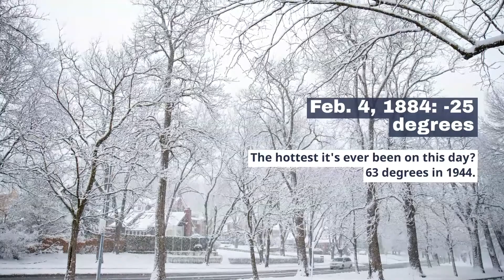The 10 coldest days in Omaha history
Here are the 10 coldest days in Omaha history.